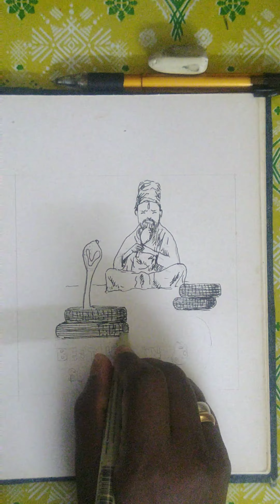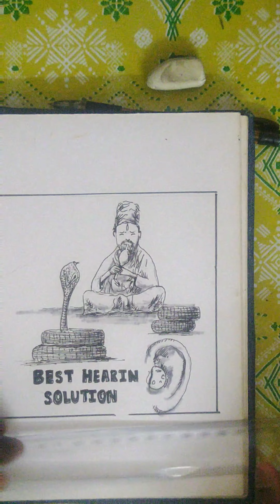hearing aid for snakes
Day 27